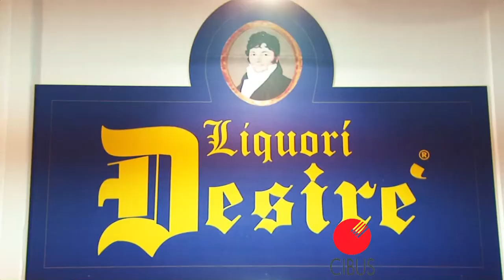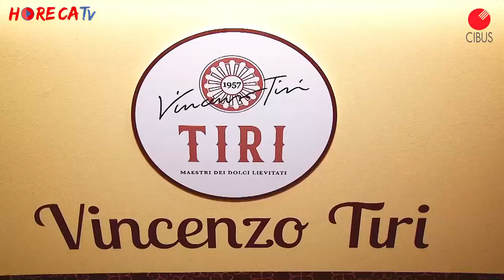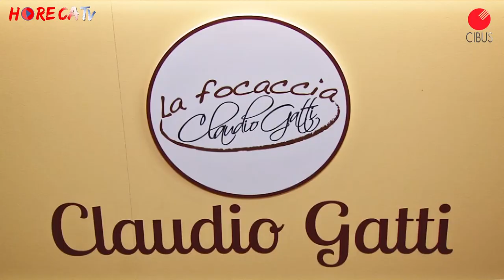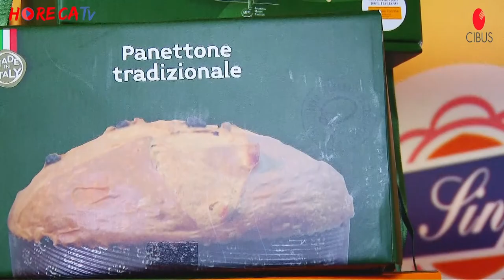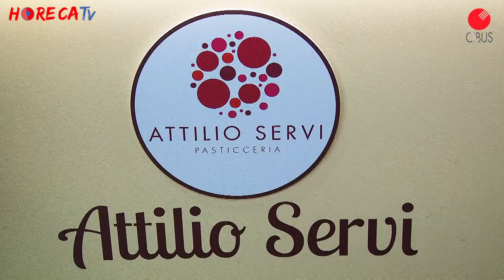CIBUS 2018 - Intervista con Sal De Riso e i Maestri del Lievito Madre